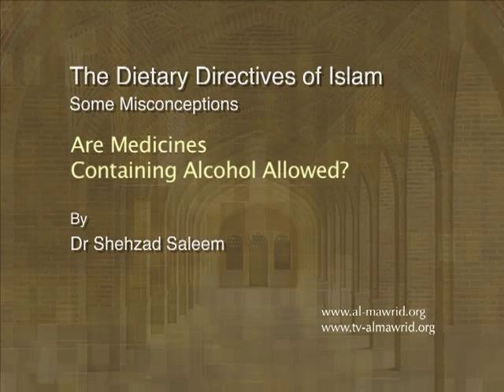Are Medicines Containing Alcohol Allowed? (Some Misconceptions) - Dr Shehzad Saleem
Are Medicines Containing Alcohol Allowed / Halal?  Medicine Containing Alcohol
The Dietary Directives of Islam: Some Misconceptions -- a lecture series by Dr. Shehzad Saleem